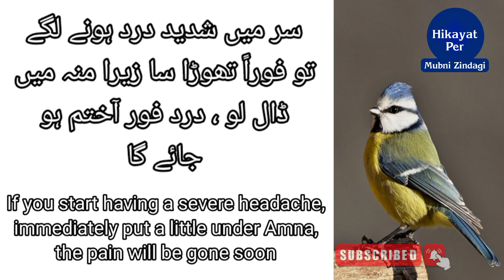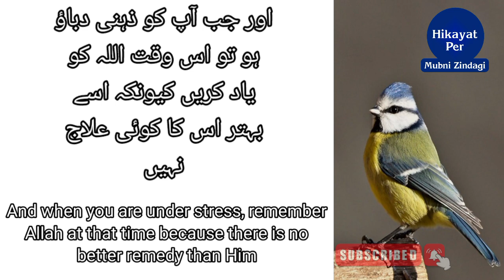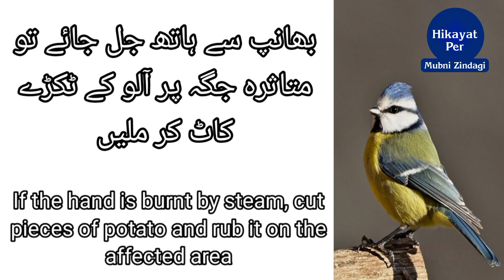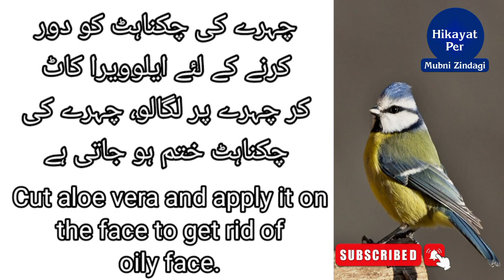Facial Acne | Facial Acne Treatment | Facial Acne Treatment Home Remedies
Asslam-o-Alaikum!

Dear friends...
YouTube channel Hikayat Par Mubni Zindagi . Through this channel you will have the opportunity to learn many things which will make your life easier and more successful. Thanks

acne treatment laser
face acne removal at home
face acne treatment
pimple hatane ka face wash
pimple treatment
types of acne
acne treatment cream
acne scars treatment at home
pimples tamil
acne removal face wash
pimple ke daag hatane ke upay cream

facial acne treatment philippines
facial acne treatment spa
face acne treatment laser